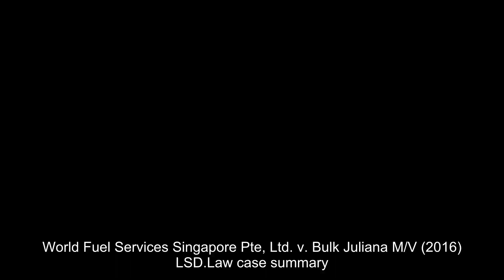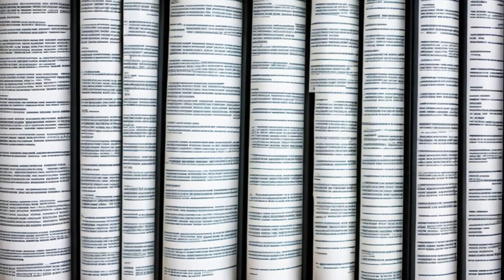World Fuel Services Singapore Pte, Ltd. v. Bulk Juliana M/V (2016) Overview | LSData Case Brief Vide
WFS Singapore is seeking payment for fuel delivered to a US-owned vessel chartered by a German company called Bulk Juliana. The district court applied Singapore law and enforced the parties' choice of law as the "General Maritime law of the United States." The district court granted summary judgment and ruled that the choice-of-law provision was valid under Singapore law, and U.S. law applied, making the maritime lien enforceable under the federal maritime lien statute. The appeal raises several issues, including the validity of incorporating a choice of U.S. maritime law into the agreement under Singapore law.

World Fuel Services Singapore Pte, Ltd. v. Bulk Juliana M/V (2016)
822 F.3d 766